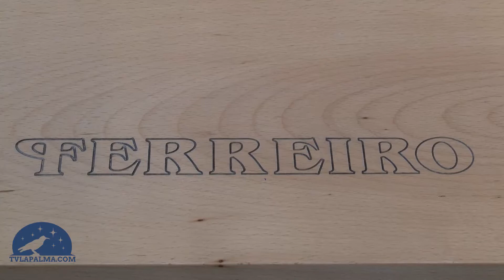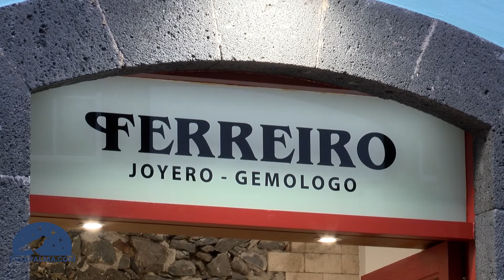Isla Bonita Moda entrega su primera placa distintiva al creativo Pedro Ferreiro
El programa Isla Bonita Moda nace con el objetivo de generar actividad económica a través del fomento del sector de la moda en la isla.

El Consejero de Desarrollo Económico del Cabildo Insular  de La Palma, Jordi Pérez Camacho, ha realizado entrega de la primera placa identificativa en las tienda oficiales del reconocido gemólogo palmero Pedro Ferreiro.
La presencia de estas placas tiene un doble objetivo: contribuir a la promoción de los establecimientos que comercializan productos de los creativos pertenecientes a Isla Bonita Moda así como informar a los compradores de que están ante un producto de calidad, cuya elaboración, producción y promoción revierte directamente en la creación de economía de La Palma.

"El creativo Pedro Ferreiro es el primero de los cinco creativos pertenecientes a Isla Bonita Moda que realiza la colocación de estos distintivos. Mediante ellos potenciamos el producto hecho en La Palma así como la promoción de sus creadores. La isla de La Palma está teniendo actualmente un crecimiento exponencial en materia de moda, poniéndose en valor el trabajo que realizan los diseñadores y creativos de nuestra isla", aseguró Jordi Pérez.

Por su parte, el creativo Pedro Ferreiro se mostró muy satisfecho con la medida: "iniciativas como la que hoy tiene lugar harán que nuestros clientes reconozcan rápidamente que se encuentran ante un producto hecho íntegramente en La Palma y con unos estándares de calidad que ponen en valor nuestro tejido empresarial y productivo."

Pedro Ferreiro cuenta con una dilatada y reconocida experiencia dentro del sector creativo, lo que le ha llevado a obtener galardones internacionales como el "Diamonds International Award" en 1992 o el "JMA International Jewerly Competition" durante durante el 2017. Sus joyas son elaboradas obras de arte realizadas a mano siguiendo las tradiciones artesanas de los joyeros y empleando únicamente gemas de primera calidad así como metales nobles.

Sobre Isla Bonita Moda

El programa Isla Bonita Moda nace con el objetivo de generar actividad económica a través del fomento del sector de la moda en la isla, impulsando a los Creadores de Moda locales y poniendo en valor sus creaciones. Uno de los propósitos fundamentales del programa es promover la expansión industrial de la moda y subsectores implicados mediante la formación, promoción y potenciación de los mismos.

Este hecho, sumado a la existencia de la Escuela de Arte Manolo Blahnik, que desde hace más de 100 años viene formando profesionales de varias áreas del sector textil  la moda como tejeduría, bisutería, orfebrería, joyería y estilismo entre otras, pone de manifiesto las múltiples posibilidades de desarrollo del sector en La Palma.